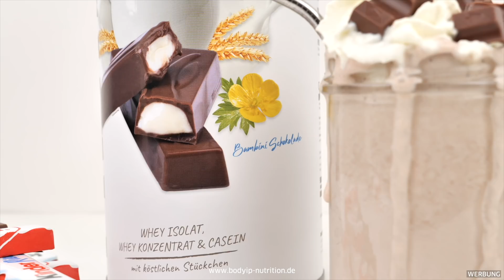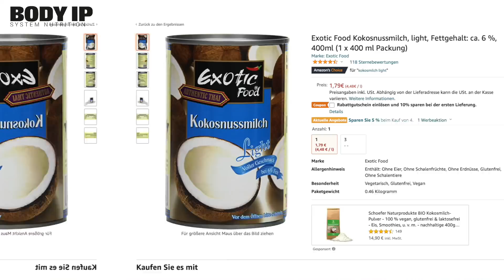Du wirst nicht glauben wie lecker das ist!! Indisch Curry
Du wirst nicht glauben wie lecker das ist!! Indisch Curry. Heute zeige ich euch eins meiner Lieblingsrezepte. Die Zubereitung geht sehr schnell. Der Geschmack ist so unglaublich lecker. Und die Nährwerte sind der Wahnsinn. Macht es nach und schreibt mir eure Meinung dazu in die Kommentare.

Gewinnspiel:
🎁  Unter allen Kommentaren werden zwei Perfect Proteine verlost.
Die Gewinner werden im nächsten Video bekanntgegeben. Beim erscheinen des jeweiligen nächsten Videos, endet das Gewinnspiel und es startet ein neues. Auch mehrfache Kommentare sind möglich.